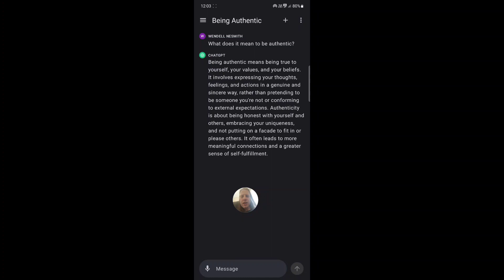What Does It Mean To Be Authentic?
An investigation into what it means to be an authentic individual.